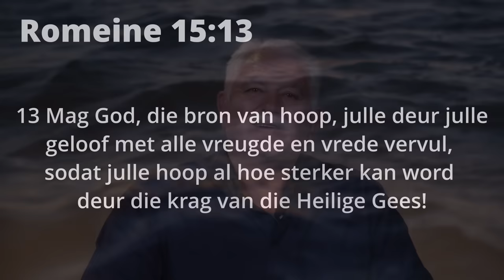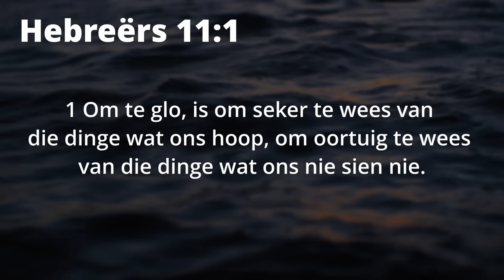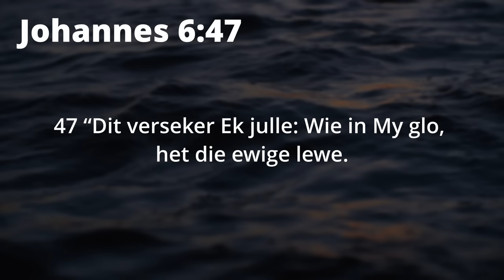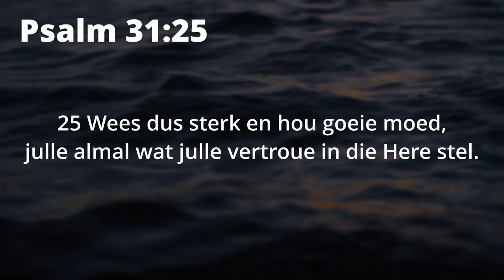Is daar nog Hoop? | Willem Badenhorst | 12 Nov '23